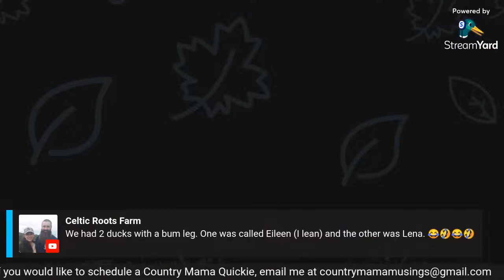Country Mama Quickie with Black's Tropical Homestead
Grab your Pina Coladas and anything that puts you in the mood for some Island Luv and join me as we welcome Sherrie and Bobby from Black's Tropical Homestead !!!